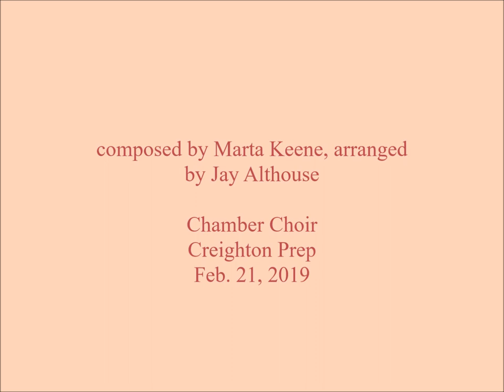Creighton Prep: Homeward Bound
Chamber Choir
Creighton Prep
Fine Arts Night